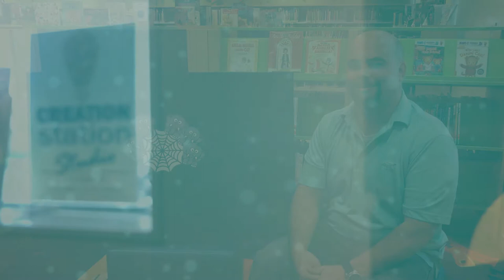Rhythm & Rhyme | Elephants | St. Lucie County Library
Join Mr. Gabe for a fun song about Elephants!